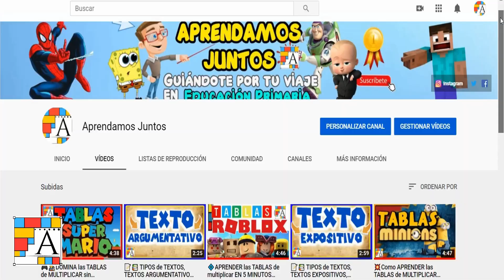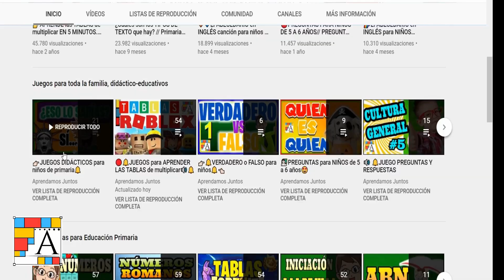🦊TABLAS de MULTIPLICAR del 1 al 10 [CRASH BANDICOOT 4]💫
👋🏼Hola, bienvenid@ al canal. Este vídeo TE AYUDARÁ a aprender las tablas de multiplicar en 10 minutos. Todas las tablas de multiplicar del 1 al 10 en este vídeo. Aprenderás muy rápido las tablas y fácilmente. TABLAS de MULTIPLICAR del 1 al 10 CRASH BANDICOOT

👉Déjame explicarte por qué estás en el lugar adecuado para ti...

0:00 Inicio del vídeo
0:26 Tabla del 1
1:06 Tabla del 2
1:51 Tabla del 3
2:36 Tabla del 4
3:21 Tabla del 5
4:08 Tabla del 6
4:52Tabla del 7
5:37 Tabla del 8
6:22 Tabla del 9
7:08 Tabla del 10
8:00 SUSCRÍBETE